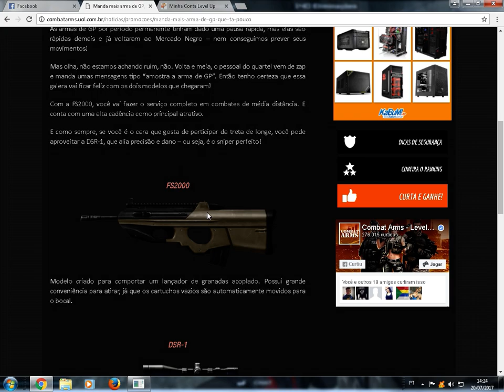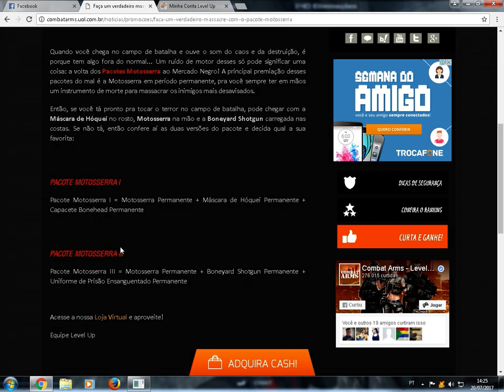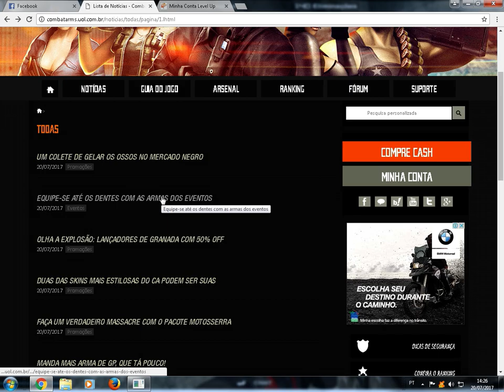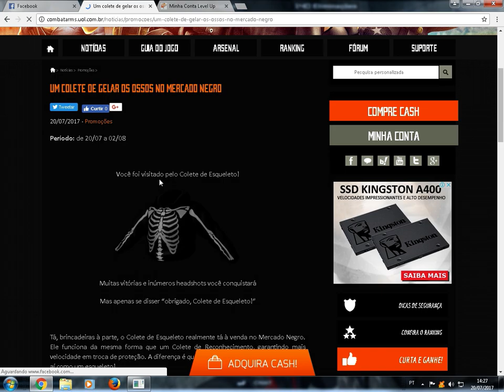VOLTA DAS ARMAS PERMANENTES POR GP, NOVAS SKINS DA P90 E G36 E GRANDES E VENTOS EM 22/07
▁ ▂ ▃ ▄ ▅ ▆ ▇ Descrição ▇ ▆ ▆ ▅ ▃ ▂ ▁
►INSCREVAM-SE PARA NÃO PERDER MAIS NENHUM VÍDEO.
►INDIQUEM O CANAL AOS SEU AMIGOS PARA SEGUIREM!
►CONFIGURAÇÕES DO MEU PC
- INTEL CELERON 1820
- 8 GB DE RAM
- PLACA DE VIDEO GTX 1050 TI
- HD DE 500 GB
- TECLADO SEMI MECANICO – HARDLINE
- MOLSE WARRIOR – MULTILASER
- FONE MULTILAZER
► COMENTEM OQUE VOCES QUEREM QUE EU GRAVE!